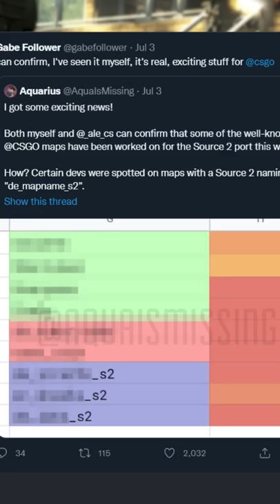The Massive Skins Competition Everyone Has Forgotten About TDM_Heyzeus